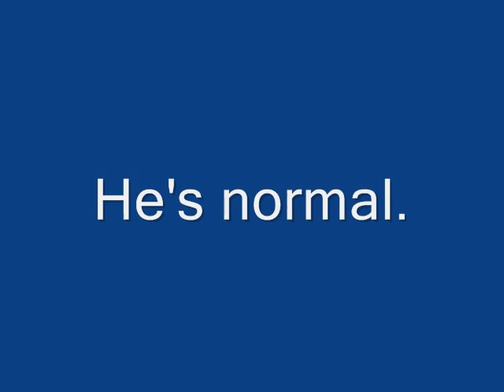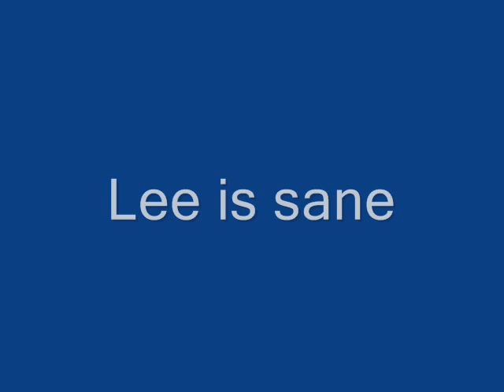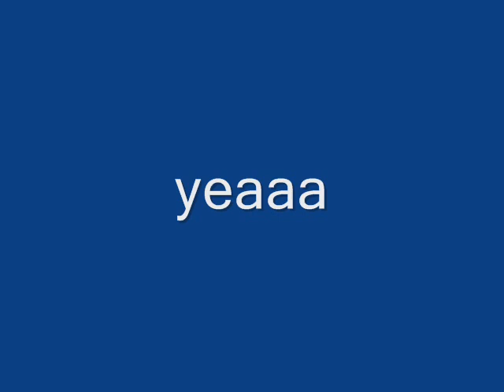The Bhoys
Enjoy!=D